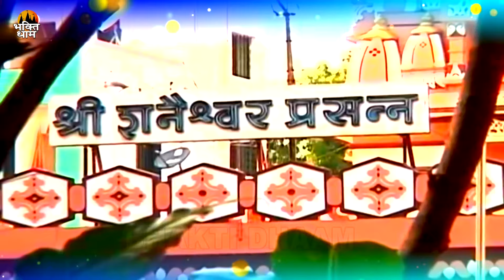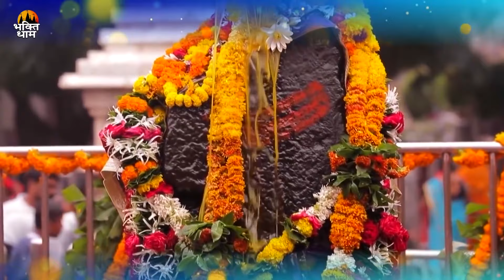शनिवार Special भजन | शनिदेव अमृतवाणी | हनुमान अमृतवाणी | शनिदेव हनुमान चालीसा | शनि हनुमान मंत्र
2023shani_dev_katha_video,hain,